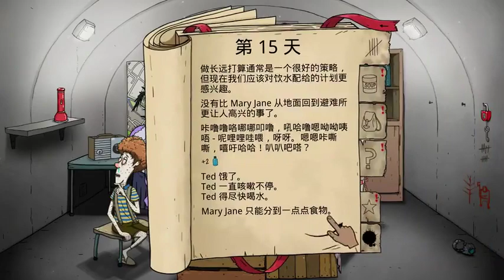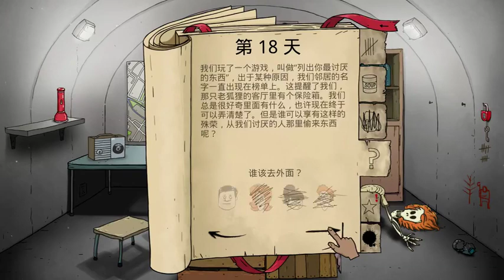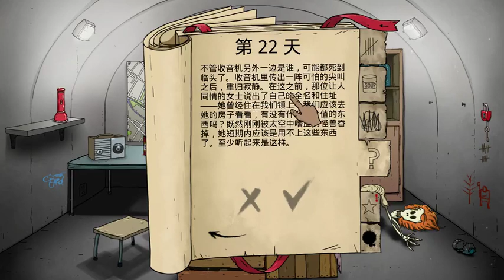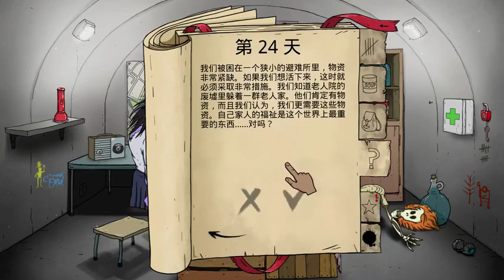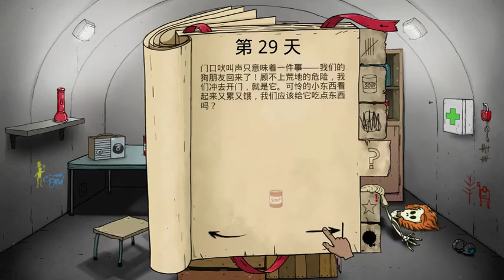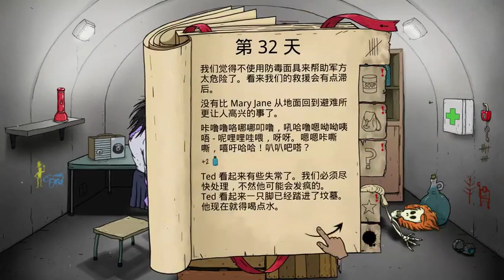60秒：女儿变异了，成为全家打野王，楚河躺赢